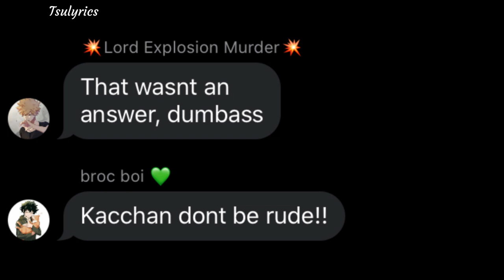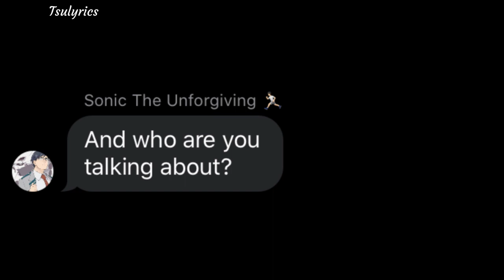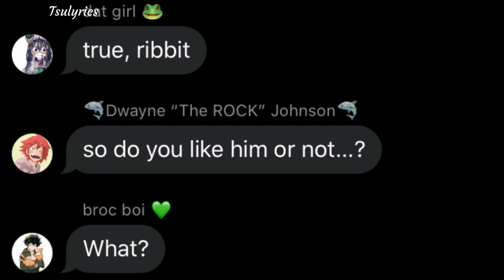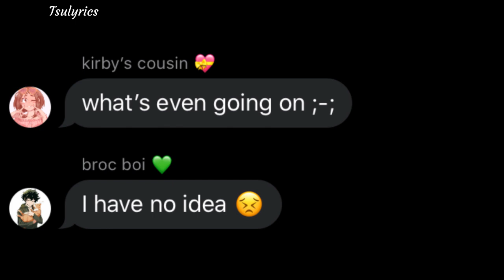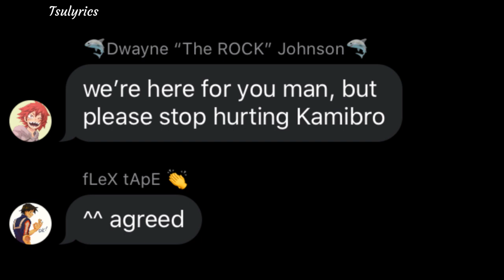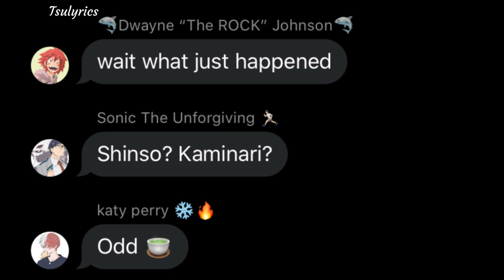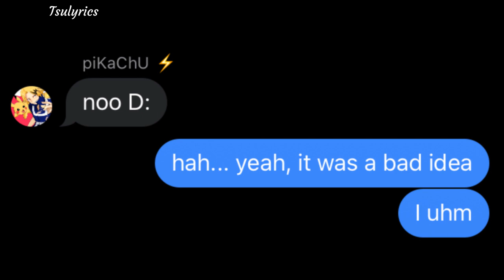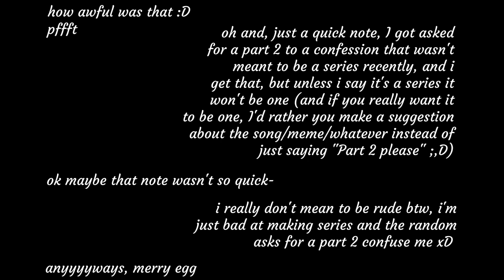ShinKami Confession || Bnha Lyric Pranks // Not Another Song About Love (Ending)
beans B)